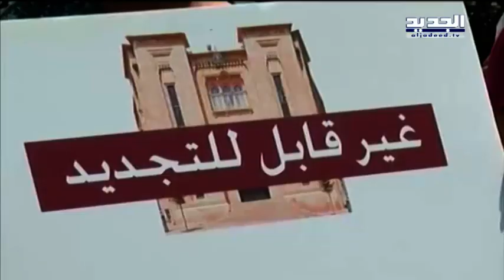الحدث - آلان عون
ضيف الحدث ليوم الأحد 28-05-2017 عضو تكتل التغيير والاصلاح النائب آلان عون مع نانسي السبع من قناة الجديد